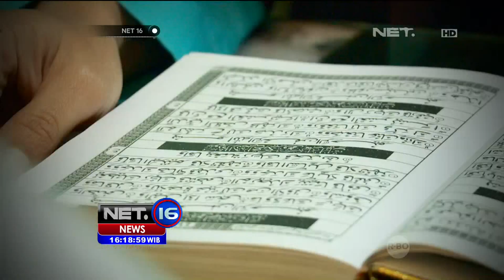Guru Diberikan Hadiah Naik Haji 2015 Gratis - NET16